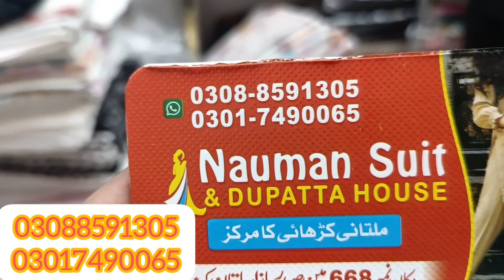MULTANI DUPATA COLLECTION| CASH ON DELIVERY AVAILABLE| AFFORDABLE PRICE